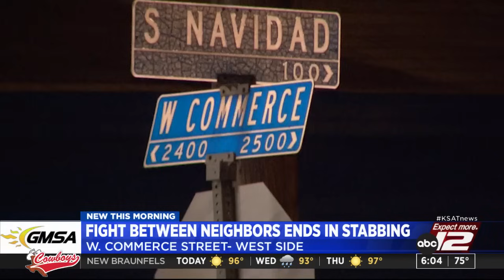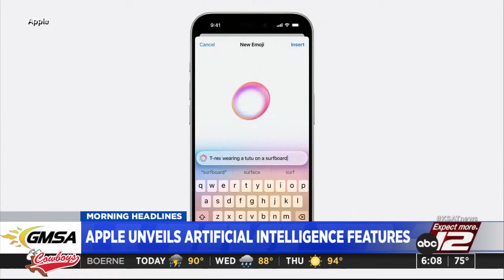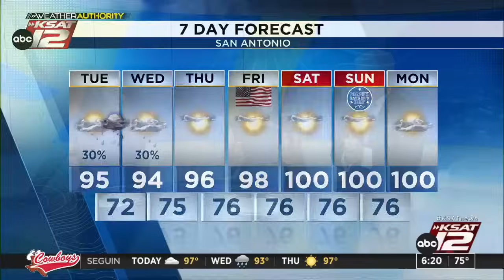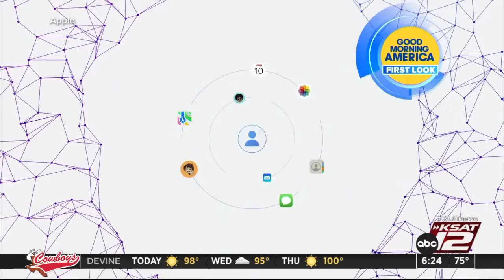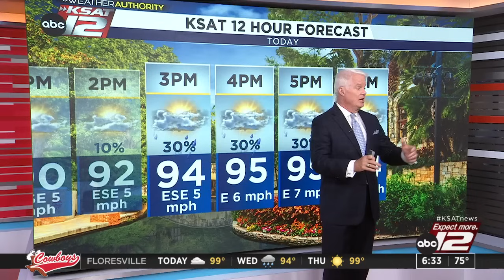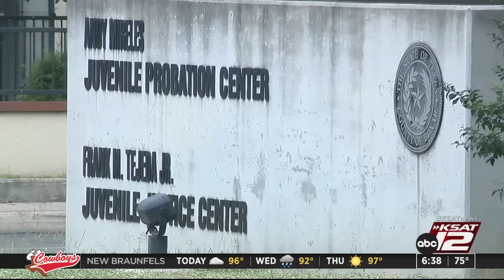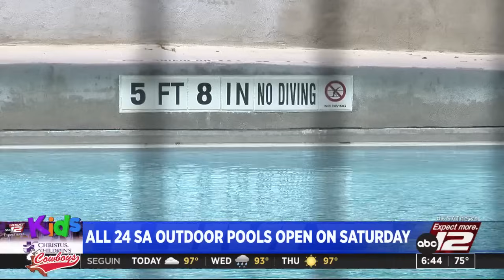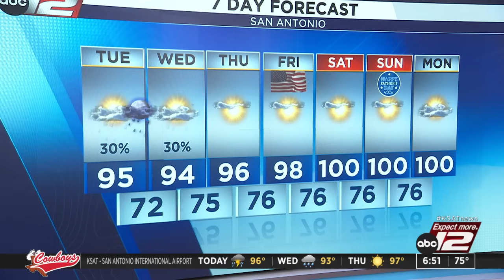Good Morning San Antonio 6 a.m. : Jun 11, 2024